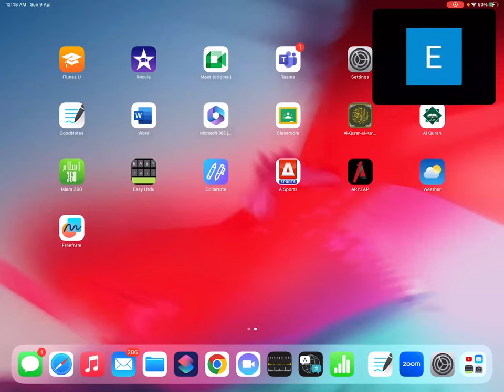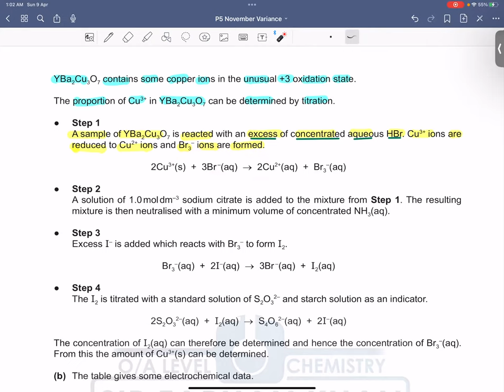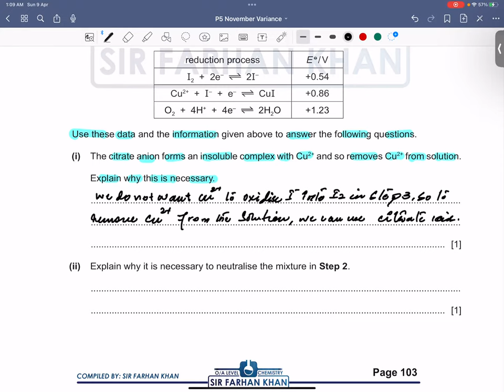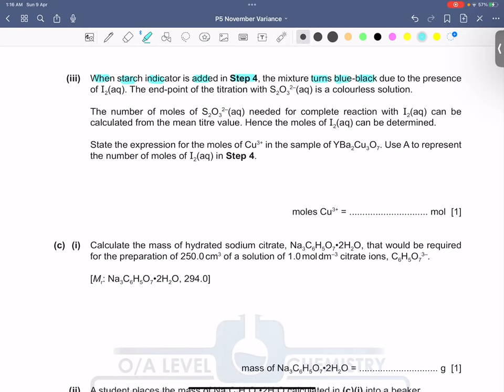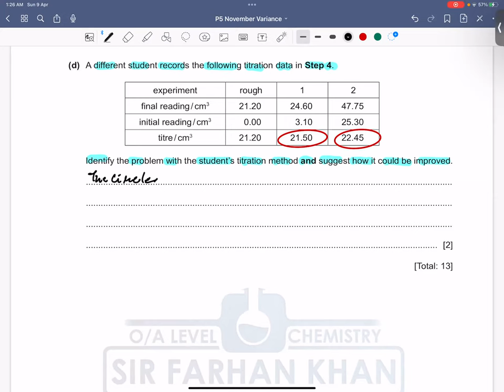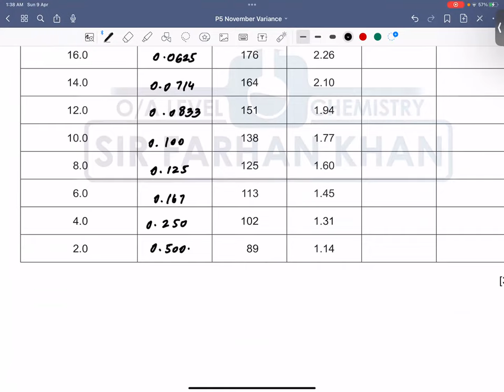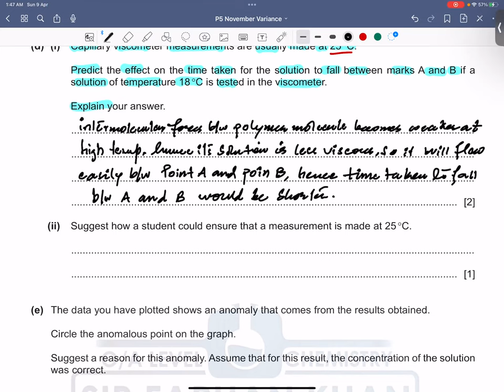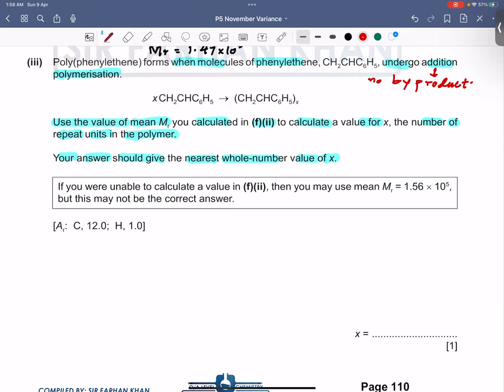A2 Level Chemistry Past Paper 9701 - OCTOBER NOVEMBER 2019 VARIANT 51 (ENGLISH/URDU)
We ensure the best quality and effectiveness of our pre-recorded lectures.
In case you find any error, kindly let us know through the comment section below.

OCT/NOV 2019
paper 5